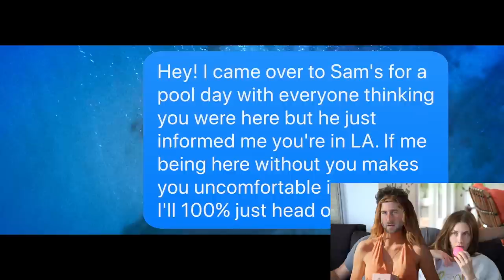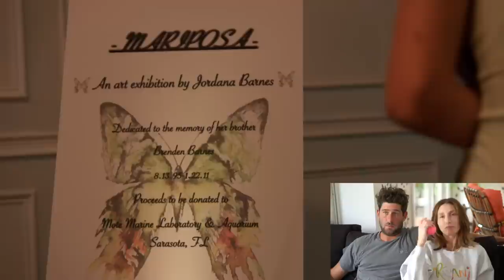Whitney Port Reacts to MTV's Siesta Key S4E14 | Juliette quits living w Sam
Kelsey starts to consider leaving. Jordana starts to reveal more about her personal to new bff Cara - ALL CAST EVENT @ Jordana's cool art show! Juliette and Sam continue living life on the rocks- will this be the end? It was "fireworks and roses"...now he is defeated.